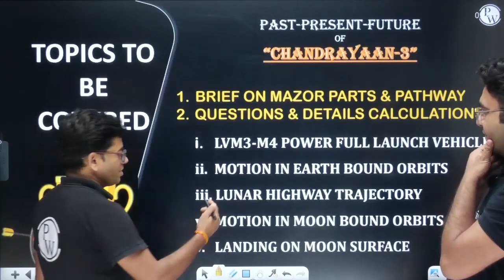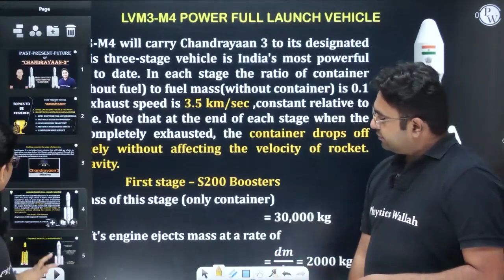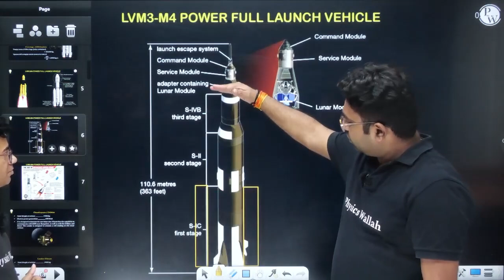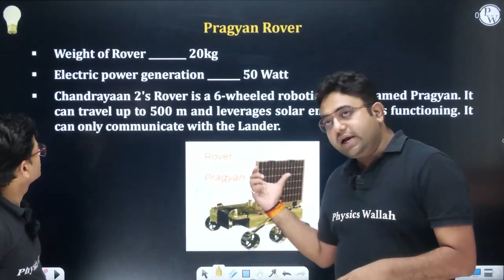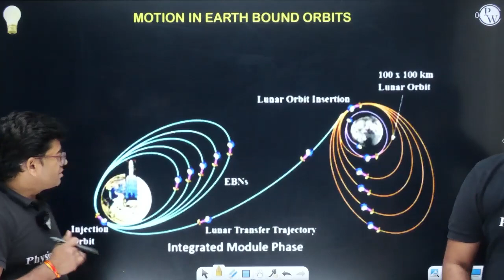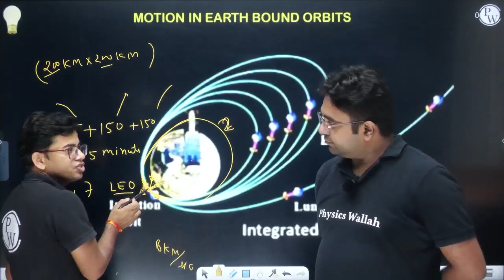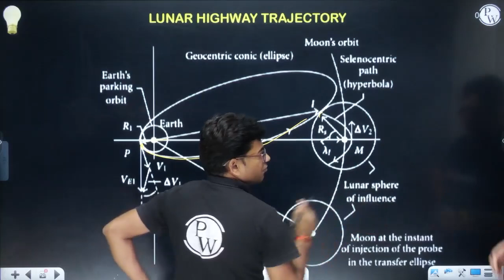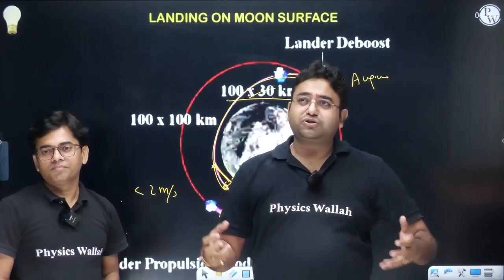Chandrayaan 3 Mission Explained | Most Expected Questions For Olympiads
We'll answer some of the most common questions about Chandrayaan 3, the latest mission to the moon. We'll cover topics like what NASA's goal is with Chandrayaan 3, what our chances are of success, and more!